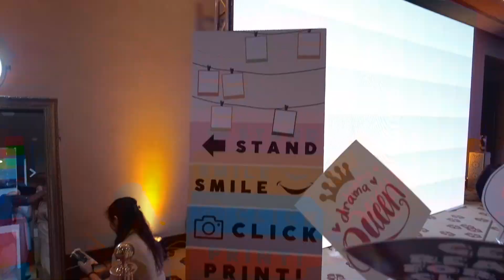Company Annual Staff party Photobooth